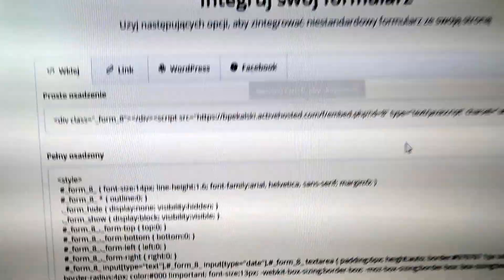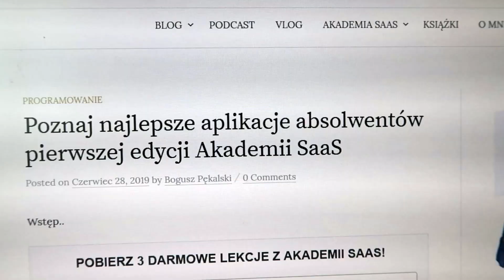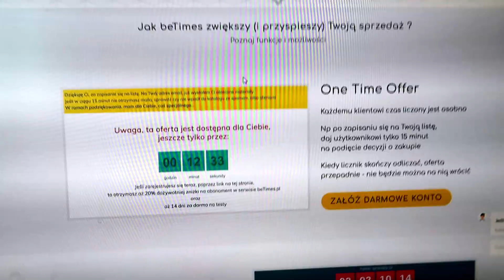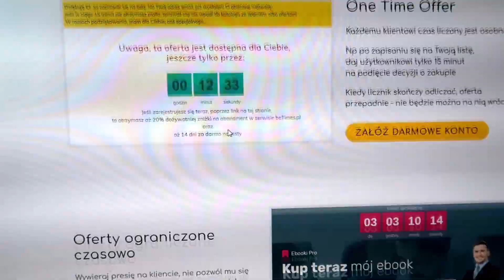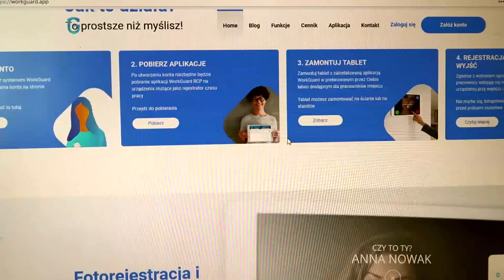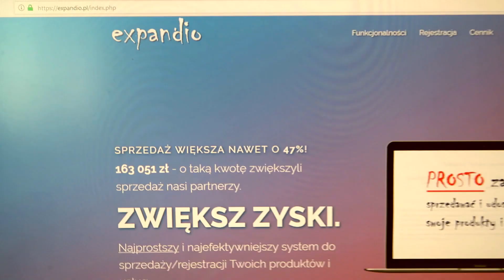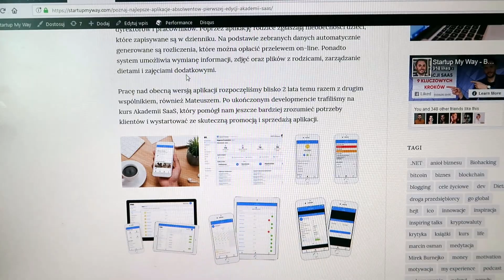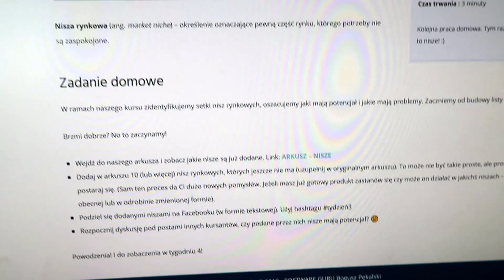Przedstawiam APLIKACJE absolwentów Akademii SaaS! [.. i hakuję ActiveCampaign]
Trendy, strategie, historie startupów, porady, case study. Jeden mail. Raz w tygodniu. Za darmo.

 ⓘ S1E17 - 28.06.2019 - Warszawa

ⓘ Muzyka: Otis McDonald - Church of 8 Wheels